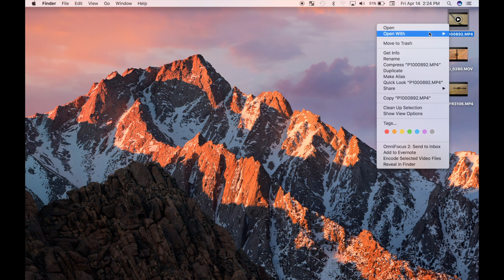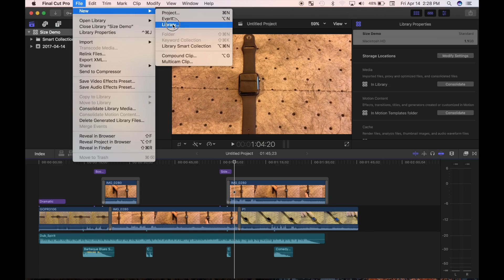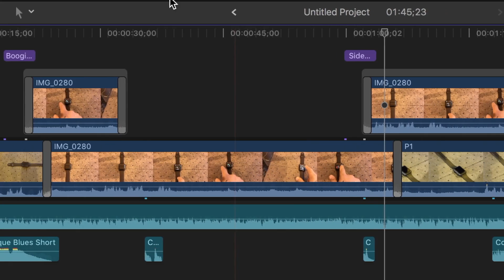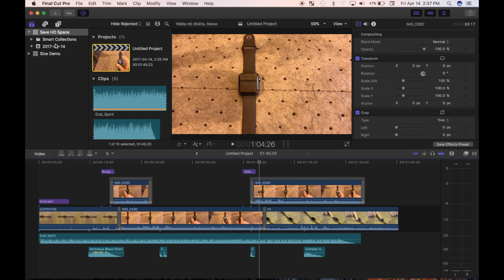Save Hard Drive Space by Managing Video Files - Final Cut Pro Tutorial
Save disk space on your hard drive by managing Final Cut Pro generated media file. If you are editing video on a laptop computer, you know how fast the small included hard drive can fill up. Large video files, FCPX render files, and any titles, effects or animations can add up to fill a hard drive in no time. In this video, first I'll show you how you can cut down the file size of your original video by trimming off unnecessary footage at the start and end of your clip using quicktime. I will also show you how you can delete the generated files in your project after you are done editing, without deleting your project.